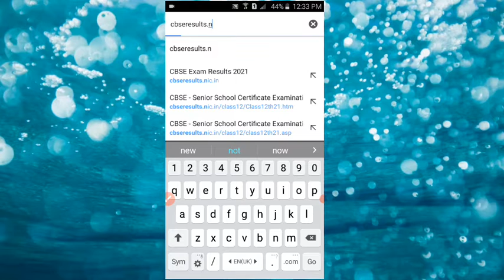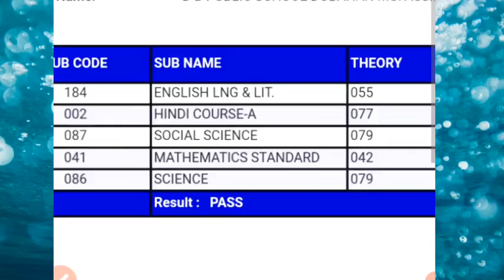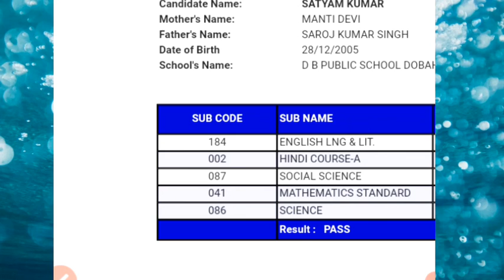🔥Result Announced class 10🔥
Cbse class 10 result 2021 announced,
🔴CBSE class 10 result kab aayegaa||When CBSE class 10 result date annonced||Class 10 result date

Cbse class 10 result is announced,
Cbse class 10 result a a gaya,
Cbse result announced at 2pm,
CBSE class10 ka result 2 baje aayegaa,

10 वीं का रिजल्ट 2021,10 वीं रिजल्ट के जोक्स,10वी का रिजल्ट कैसे देखे,10 वीं का रिजल्ट कैसे देखें,केरल 10वीं का रिजल्‍ट,मध्य प्रदेश 10वीं बोर्ड रिजल्ट,सीबीएसई 10वीं का रिजल्‍ट,सीबीएसई 10वीं का रिजल्‍ट,कक्षा 10वीं एमपी बोर्ड रिजल्ट कब आएगा,rbse: 10वीं बोर्ड का रिजल्ट कब होगा जारी,मध्य प्रदेश क्लास 10th रिजल्ट कैसे देखें अपने नाम से,छत्तीसगढ़ 10वी के छात्रो का कालेज मे एडमिशन ऐसे होगा रिजल्ट के हिसाब से,study 24 jharkhand,jharkhand board exam result,

10 वीं का रिजल्ट 2021,10 वीं रिजल्ट के जोक्स,10वी का रिजल्ट कैसे देखे,10 वीं का रिजल्ट कैसे देखें,केरल 10वीं का रिजल्‍ट,मध्य प्रदेश 10वीं बोर्ड रिजल्ट,सीबीएसई 10वीं का रिजल्‍ट,सीबीएसई 10वीं का रिजल्‍ट,कक्षा 10वीं एमपी बोर्ड रिजल्ट कब आएगा,rbse: 10वीं बोर्ड का रिजल्ट कब होगा जारी,मध्य प्रदेश क्लास 10th रिजल्ट कैसे देखें अपने नाम से,छत्तीसगढ़ 10वी के छात्रो का कालेज मे एडमिशन ऐसे होगा रिजल्ट के हिसाब से,study 24 jharkhand,jharkhand board exam result email🔗